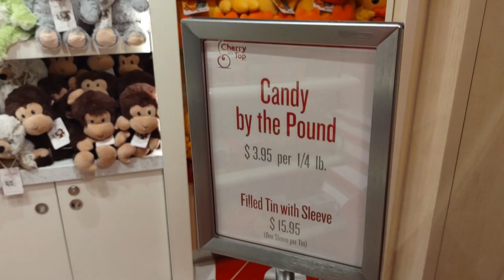Carnival Celebration Cherry On Top Candy Store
Carnival Celebration Cherry On Top Candy Store. Vacation Impossible, Ray and Mike insist on checking out the candy shop on the Carnival Celebration. So many choices... Cherry on Top offers delicious candy and plenty of other sweets to enjoy at sea or take home for gifts.